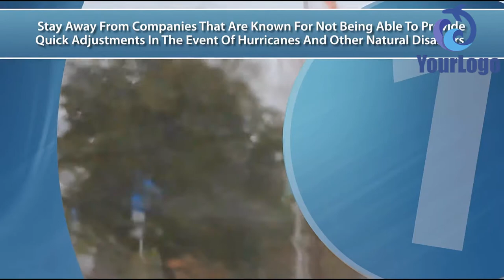Home Insurance Agent Explainer Promo Video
I Will Make Home Insurance Agent Explainer Promo Video

Are you giving services like Home Insurance Agent? Do You Want Home Insurance Agent Explainer Promo Video For Your Business? Want to Catch Customers Attention and Will go to spotlight your business in market place Top. You are at the right place. I Will Create Home Insurance Agent Explainer Promo Video for your Business at a lower cost.

I Also Provide this kind of Videos:

Accountant
Acupuncture
Airport Transfer Service
Allergy Specialist
Appliance Repair
Artificial Turf Installation
Asbestos Removal
Attorney Divorce
Auto Detailing
Auto Insurance
DJ Promo
Driving School
Drywall Contractor
Duct Cleaning Service
Daycare
Divorce Attorney
Electrical Contractor Or Electrician
Employment Attorney
Estate Planning Attorney
Email marketing
Facelift
Bookkeeping Service
Bankruptcy Attorney
Basement Refinishing
Basement Waterproofing
Bathroom Remodeling
Battery Van
Bridal Boutique
Bail Bond Company
Cabinet Contractor
Carpet Cleaner
Carpet Installation
Auto Or Car Dealership
Auto Repair
Awning Installation
Asphalt Paving
Assisted Living Community
Auto Mechanic
Air Conditioning
Children Dentist
Carpenter
Cosmetic dentist
Dating Attracting Women
Debt Consolidation
Deck Installation & Repair
Dentist
Dermatologist
Dog Grooming
DUI Attorney
Debt Repair
Dentist Teeth Whitening
Catering Service
Chimney Replacement
Chiropractor
Cleaning Service
Computer Repair Or Data Recovery
Cool Sculpting
Cosmetic Surgeon
CPA & Tax Prep Services
Credit Repair
Car Insurance
Child Custody
Foundation Repair
Financial Planners
Fitness Center
Fitness Trainer
Funeral Home
Flooring Contractor
General Contractor
Gutter Cleaning Commercial
Glass Contractor
H VAC
Handyman Or Home Handyman
Home Construction
Home Security
Home Builder
Home Improvement
Home Remodeling
Home Insurance
Hardscape Contractor
Heating Contractor
Headache Chiropractic
Vape Accessories Sell Shop
Veterinarian
Water Damage Repair And Restoration
Window Tinting
Window Washing
Windows Replacement
Personal Injury Attorney Or Lawyer
Window Cleaning
Waterproofing Expert
Wedding Planner
Real Estate
Retirement Home
Remodeling Contractor
Company Reputation
Restorative dentistry
Self Storage
Senior Care
Probate Attorney
Personal Chef
Personal Trainer
Pizza Shop
Pool Care
Quit Smoking
Rehab Addiction Treatment Clinic
Restaurant
Security System Specialist
Septic Services
Locksmith Or Emergency Locksmith Service
Siding Contractor
Sign Company
Solar
Storage Facilities
Senior Care
Skincare
Tattoo Shop
Towing Company
Tree Specialist
Laser Hair Removal
landscaping
Lawn Sprinkler
Lawyer Corporate
Massage therapist
Mortgage Broker
Mold Removal Specialist
Nail Salon
Emergency Roof Repair Or Roofing Contractor Or Roofer
Optometrist
Painter Or Painting Service
Paving Contractor
Pediatrician
Pest Control
Physical Therapist
Private Investigator Generic
Plastic Surgeon
Plumber Or Plumbing Service
Pressure Washing
Immigration Attorney
Insurance Agency
Interior Decorator
Locksmith Emergency